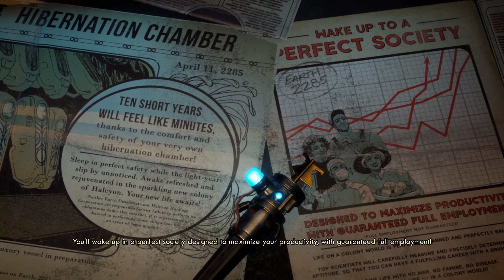The Outer Worlds - Supernova - Brute Engineer 🐦 01; We've slept long Enough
Let's Play The Outer Worlds, by Obsidian Entertainment. A new take on classic RPGs that, today, are unfortunately very rare.
Let's Dive into the edge of the known Universe with some big guns, exploding heads and dialogue that will crack you up.